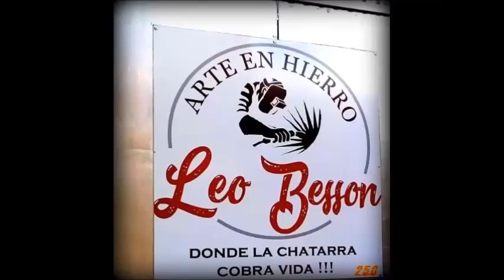DIY Mesa con CHATARRA ( reciclado de metales )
Hola Chatarreros , hoy les muestro algo de reciclado a full , una mesa ratona con restos de hierros.